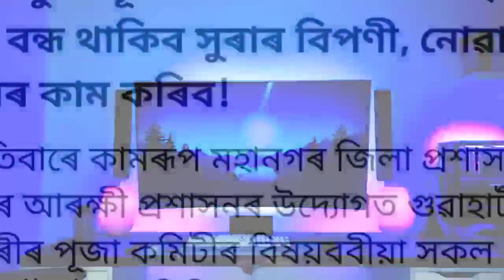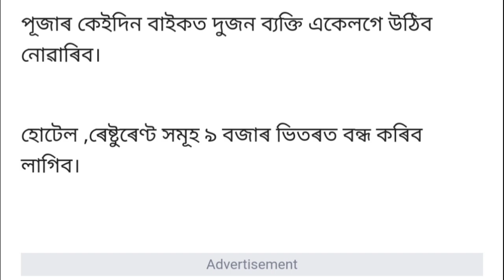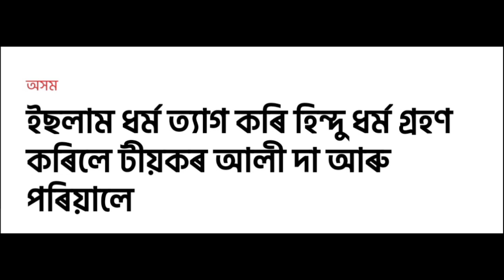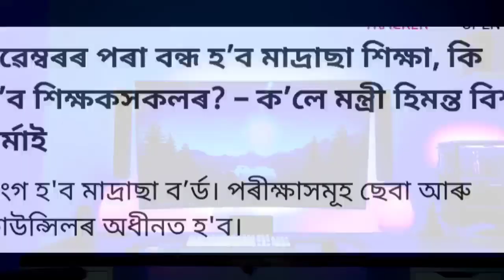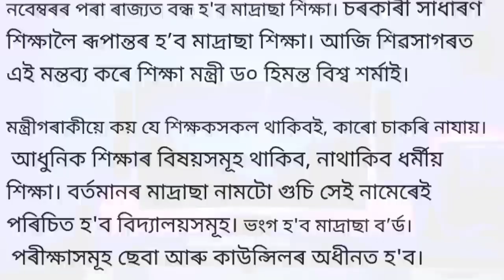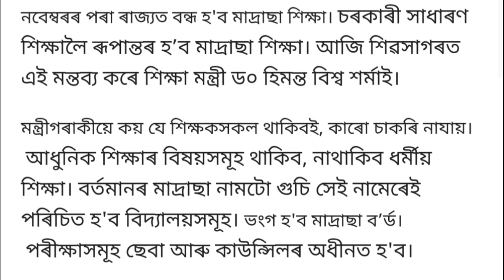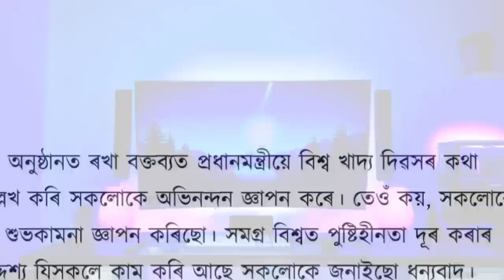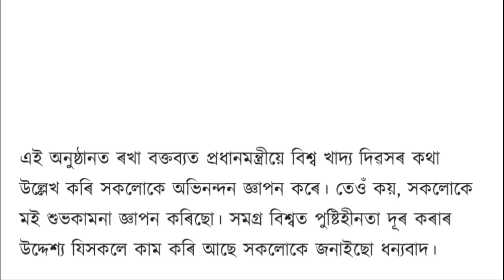Breaking News//Kick Out All Madrassa From Assam//LPG Gass New Rules//Durga Puja New Rules Revealed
.Narendra modi man ki bat,
pratidin time,
news live tv assamese,
prag news,
Educatin department new rules,
Central government new gideline reopen school,
21 september to start reopen school,
Guwahati city more people not use mask,
Assam police job new update,
Himanta Biswa Sarma Comment,
Himanta Biswa Sarma vs Lurin Jyoti Gogoi,
Bjp vs ajp,
Bharatiya janata party vs assam jatiya parikhad,
Bjp vs AASU,
Congress to comment bjp,
Himanta vs AASU,
ASSAM GOVERNMENT NEW RULES,
CENTRAL GOVERNMENT NEW RULES,
RAJYA SHARKER NEW RULE IN EDUCATION,
dy 365
time 8 news
dimpu agruwala 20 september assamese news
high school news today
hslc result 2020 news
hs result
Today assamese morning news 20 sep. 2020,
20 september morning news assamese,
Today 20 september evening assamese news,
20 september 2020 news assamese